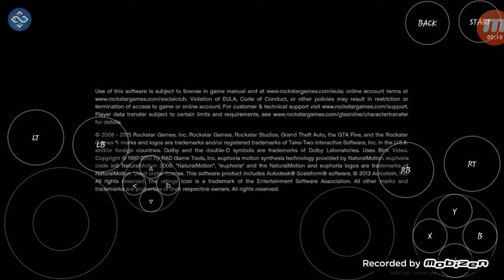GTA 5 GAME PLAY ON ANDROID OOOMMMGGG